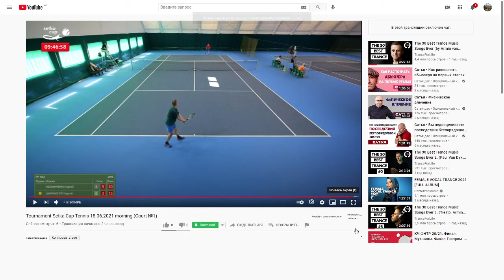Найдите две ошибки в этом розыгрыше нашего игрока?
Заступ и аута не было)